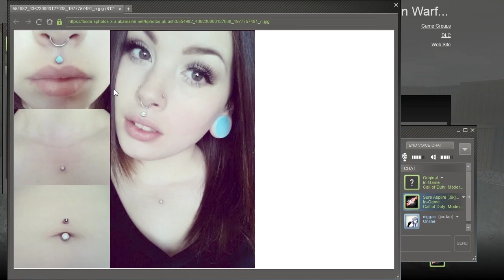RETURN of the DRUNKEN TRICKSHOT MOD (MW2) LIVE EPISODE 19 DOESN'T MATTER HAD SEX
My MW2 Liberation (Host mod, TS mod, Unlock All Mod, Various others)